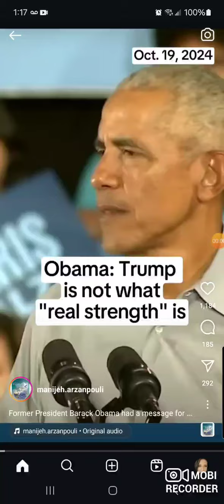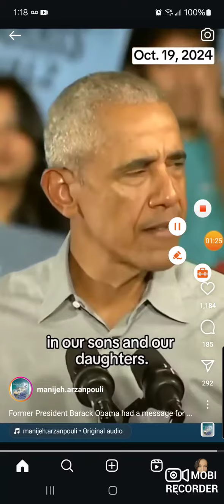Former President Barack Obama has a message about Strength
Video credit:manijeh.arzanpouli (IG)